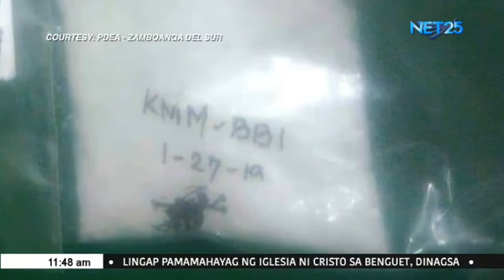High value target ng PDEA arestado sa buy bust operation sa Zamboanga Sibugay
Arestado ng mga operatiba ng PDEA ang itinuturing nilang high value target sa ginawang buy bust operation sa bayan ng Kumalarang, Zamboanga Del Sur. Nakuha sa suspek ang limampung gramo ng hinihinalang shabu na nagkakahalaga ng mahigit tatlong daang libong piso. (Ferdinand Libor, Eagle News Correspondent)